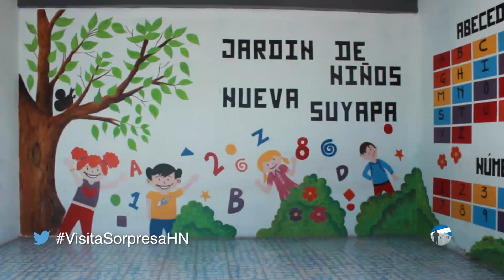Intervención en Suyapa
Vídeo que muestra los logros obtenidos en la intervención de la Colonia Nueva Suyapa en el Distrito Central.